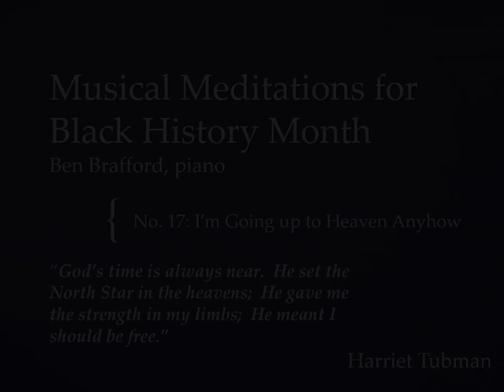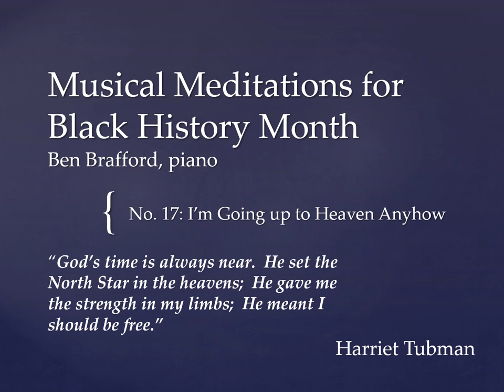Meditations for Black History Month: No. 17 I'm Going up to Heaven Anyhow